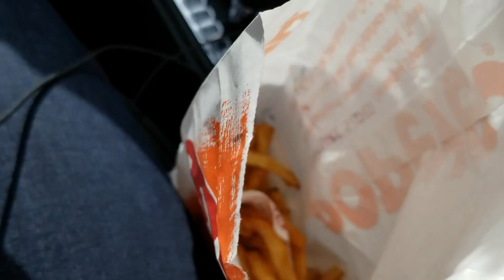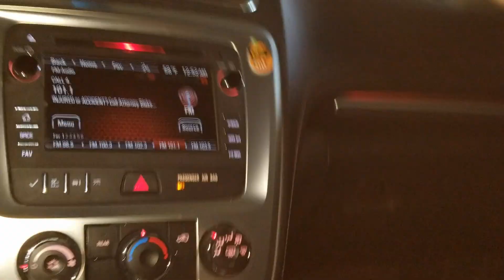Is Popeyes vs Chick-Fil-A Spicy Sandwich Better | Part 1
Is Popeyes vs Chick-Fil-A Spicy Sandwich Better
Popeyes Spicy Sandwich
Chick Fil A Chicken Sandwich

I finally had a change to get my hands on a Spicy Chciken Sandwich from popeyes because I wanted to know what the hype was all about. So i decided to go ahead and do a Part 1 and Part 2 of this video to compare both the Popeyes vs Chick-Fil-A Spicy Sandwich.  Watch my video for the final Verdict.